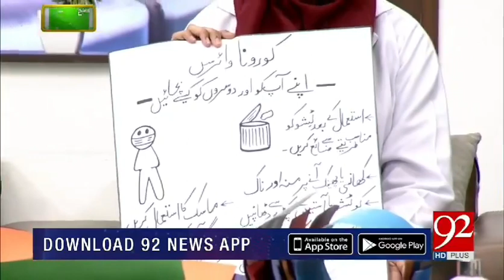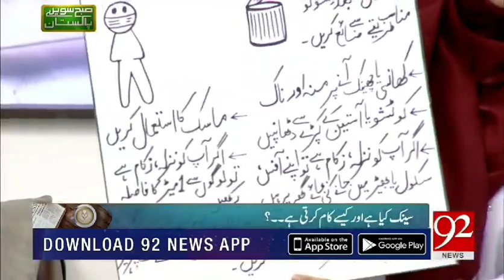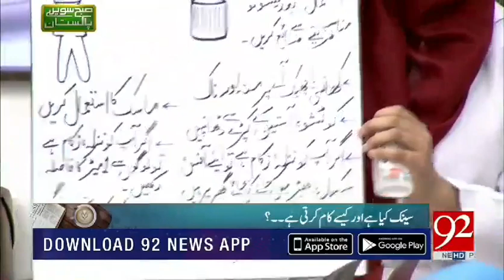What is SYNCH?||Interview on 92 News Channel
During an interview at 92 News Channel, National Cabinet Members explained the working of SYNCH Pakistan
Anchor Person:
Hina Niazi
Speakers:
 Dr.Ali Hassan Malik (Founder and MD SYNCH)
Dr. Asifa Saleem(National President SYNCH)
Dr. Samra Saadat (National Head Education)